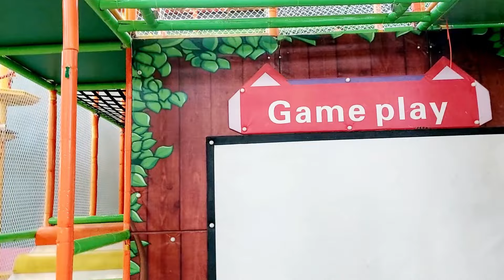bacho ko fun karwya|| bhio k sath hotel par khana khya 🍜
Bacho ko fun karwya
Bhaiyon ke saath khana khaya
enjoying at funland
funland
enjoying swing
funland
kids funland
unlisted funland
learn and enjoy
children playing
kidsenjoying
indoor fun land
funlandvlog
children play center
playing
children
enjoyment
trending
kid playing
havingfun
kids playing with toys
learnandplay
family dinner
dinner
family
for family dinner
loud house family dinner
heartland family dinner
big familiy dinners
dinner ideas
dinner recipes
easy dinner
weekly dinners
family meal ideas